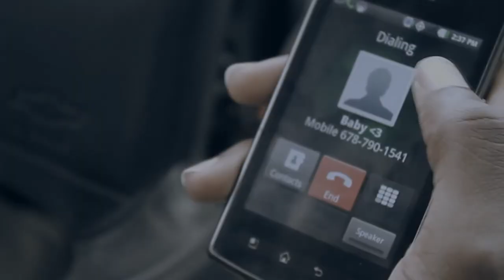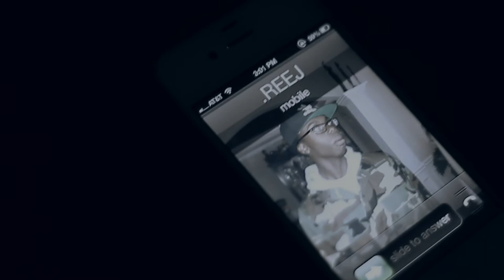Felix Morton (ft Reej) - Drunk Thoughts [watch in 1080p]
Directed / edited / shot by 20/20 video & photography